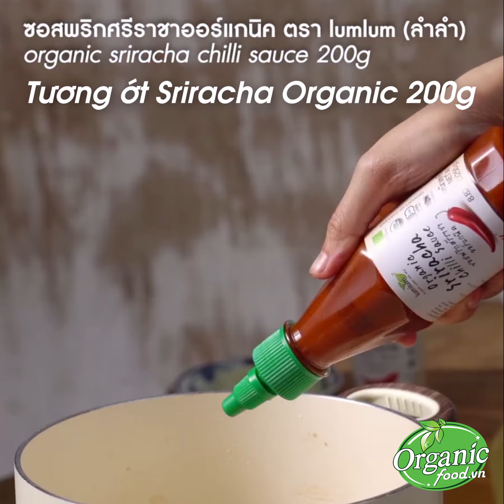Gà Hầm Tương Ớt Sriracha Hữu Cơ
Ức gà mềm, béo, thấm vị chua-cay-mặn-ngọt từ tương ớt sriracha nổi tiếng của Thái Lan. Món ăn sẽ là một cú hit thổi bùng hương vị cho các món ăn mùa hè.